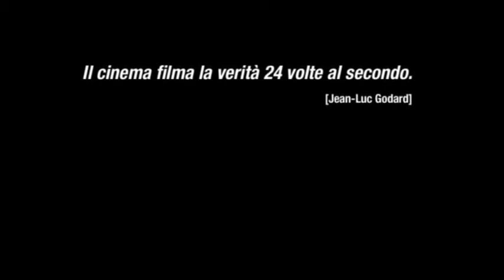Regalati un abbonamento al Cinema Metropolis!